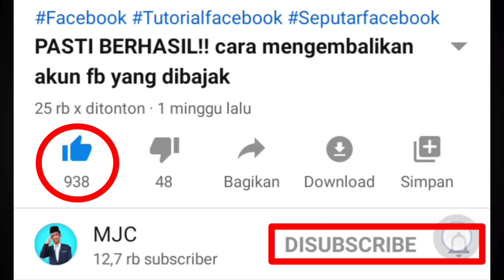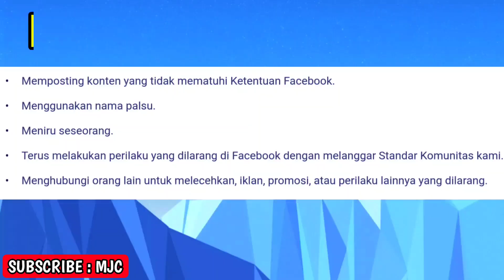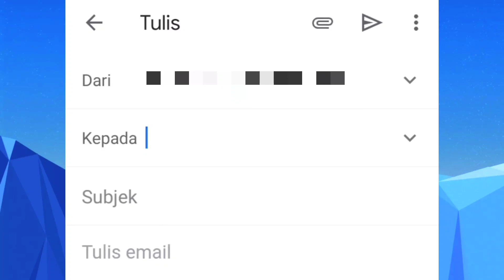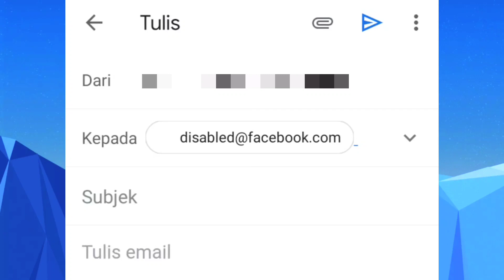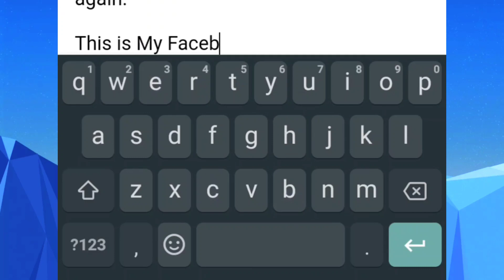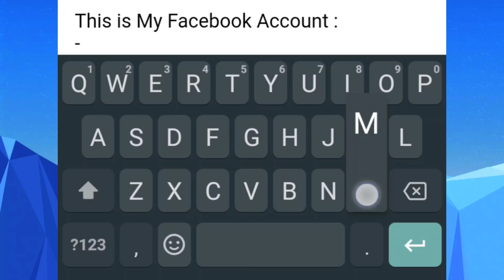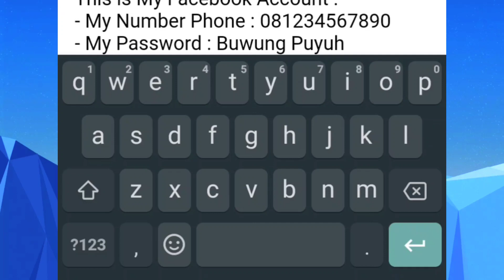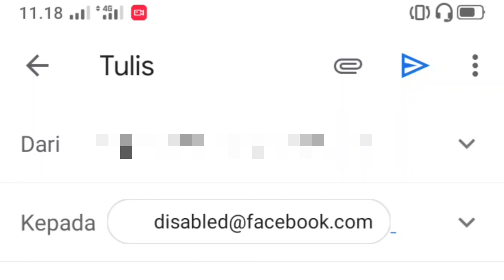Cara Mengembalikan Akun FB yang Dinonaktifkan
cara mengembalikan akun fb yang dinonaktifkan ini juga relevan dengan cara mengembalikan akun fb yg dinonaktifkan sekaligus cara mengembalikan fb yg dinonaktifkan. cara mengembalikan akun fb yang dinonaktifkan ini akan juga dijelaskan secara jelas dan mudah.